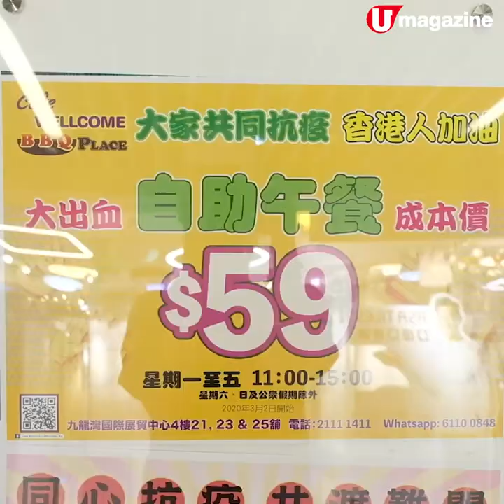【Buffet精 】設室外露天茶座！激抵！九龍灣$59午市自助餐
超過20款+送Mövenpick雪糕

嘩！好抵啊！ 九龍灣Emax 一間BBQ餐廳，推出$59午市自助餐，免收加一，有齊沙律、 熱食、炸物、甜品，仲包每人一杯Mövenpick雪糕，未開門就大排長龍，想食要早點排隊啦！

【INFO】
Cafe Wellcome x BBQ Place
地址：九龍灣國際展貿中心4樓21,23,25店
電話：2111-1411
供應時間：星期一至五 11am-3pm
備註：不設加一。
全方位緊貼《U Magazine》社交平台